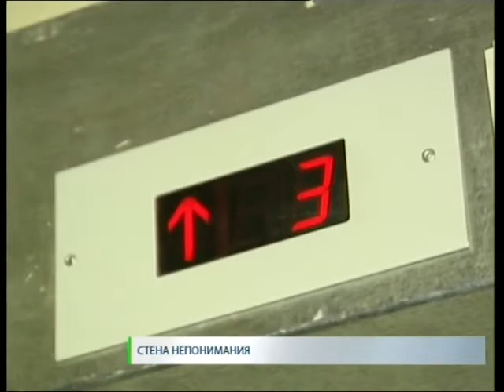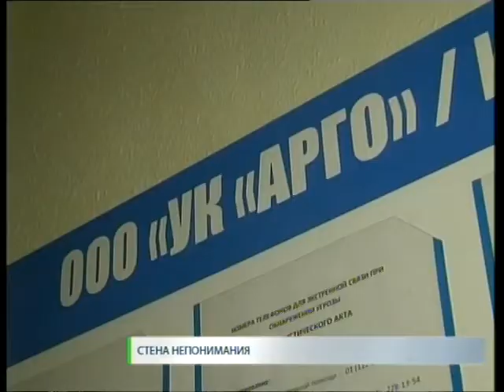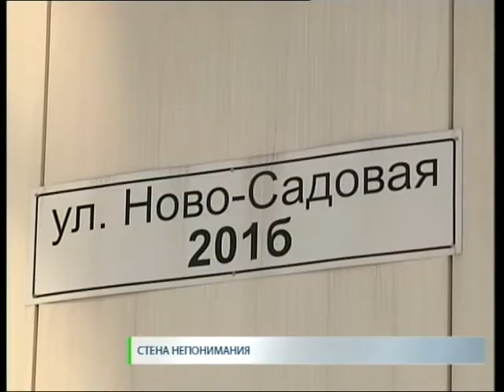Новости. СТВ 10 07 17